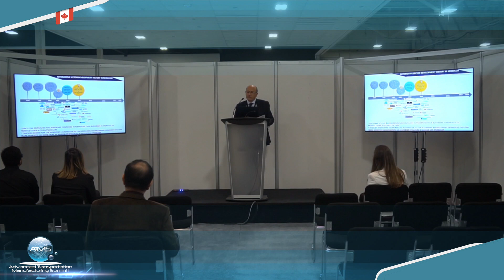D view / ABE & Bci - ATMS - Film Advanced Transportation Manufacturing Summit Toronto 2020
ATMS - Film Advanced Transportation Manufacturing Summit Toronto 2020

ATMS rassemble les OEM AEROSPACE et AUTOMOTIVE,
les fournisseurs de premier plan, les fabricants de composants, les fournisseurs de services et de solutions via le forum B2B unique créer par ABE-BCI Aerospace.
L'événement met l'accent sur les solutions de fabrication avancées et débutera par une journée complète de conférences sur «L'industrie 4.0: une feuille de route pour l'adoption».
Les deux prochains jours ont présentés un marché dynamique permettant aux participants de se rencontrer, de réseauter et de partager des idées grâce à des réunions en face à face pré-organisées.

Philippe Martin D-view
Coordination, Conception Soirée de Gala.
Création du décor vidéo de l'évenement.
Couverture photos et vidéo de l'événement.